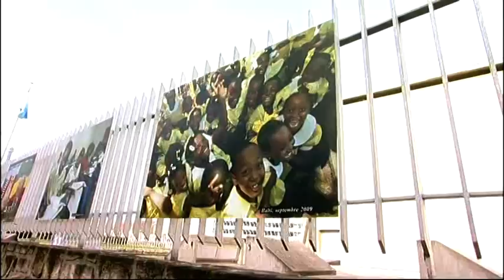UNESCO Director-General Irina Bokova visits photo exhibit "Haiti: Before and After"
Frédéric De La Mure, a photographer from the French Ministry of Foreign Affairs, produced a photo reportage on Haiti last September then returned there a few days after the earthquake. These before and after pictures are on display on the railings around UNESCO Headquarters in Paris. They give us a glimpse of the colossal challenges the country faces, and show how UNESCO, and the international community as a whole, can contribute in the fields of education, heritage protection and information support as well as risk management and prevention. This exhibition is organized with the Permanent Delegation of France to UNESCO.